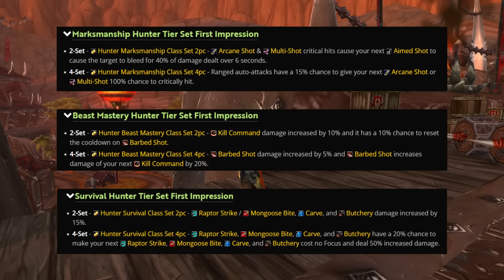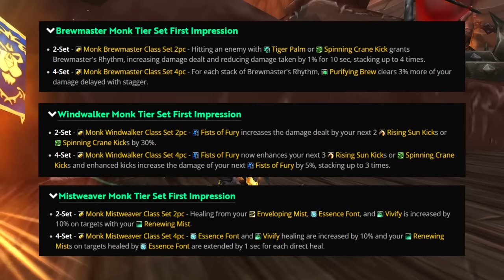ULTIMATE Dragonflight Class Picking Guide | World of Warcraft (Lore & Spec Preview for ALL CLASSES)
Which class should you play in Dragonflight? - ULTIMATE Dragonflight Class Picking Guide | World of Warcraft (Lore & Spec Preview)

Are you stressing out about how little time you have to pick a main before release, or perhaps you're watching this half way into dragonflight and just wondering which class to level as your next alt?

In this video, I'll be giving you a preview to every class and spec in the game, including lore and fantasy, a quick word about how each spec plays and their key abilities, their defensive options and the utility they can bring to a group or raid, and their job in each type of content.

This is a full length video of my class series, re-uploaded for people who want to binge the whole series in one go, or put it on their other monitor while they play.

What will you pick?

Timestamps:
0:00 - Intro
0:30 - Warrior
5:55 - Hunter
10:41 - Mage
15:54 - Rogue
21:01 - Priest
26:16 - Warlock
31:53 - Paladin
37:23 - Druid
42:12 - Shaman
47:17 - Monk
52:24 - Demon Hunter
57:08 - Death Knight
1:01:49 - Evoker